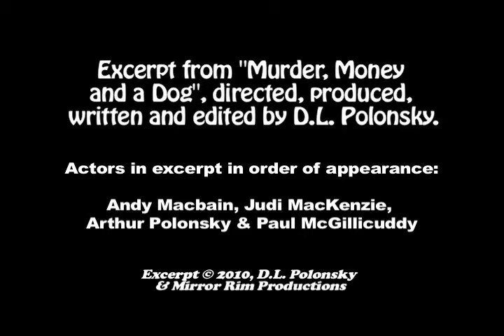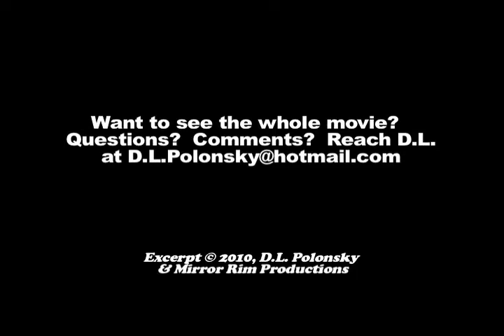Excerpt of D.L. Polonsky's "Murder, Money and a Dog"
Written, Directed, Produced and Edited by D.L. Polonsky. Excerpt starring in order of appearance: Andy Macbain, Judi MacKenzie, Arthur Polonsky and Paul McGillicuddy.